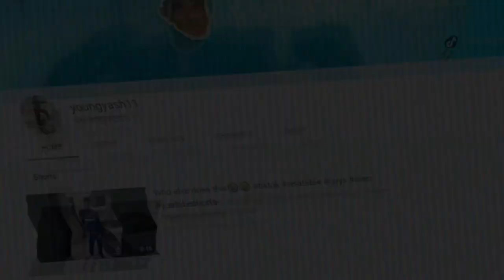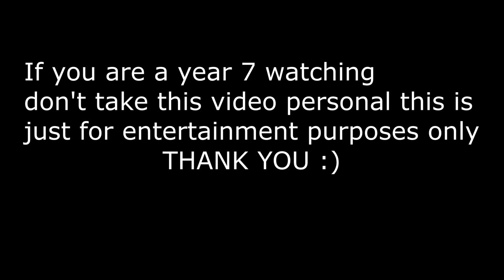YEAR 7s THEN VS NOW - UK SCHOOLS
YEAR 7s THEN VS NOW

I don't want to spoil the entire video
But if you have watched the entire video